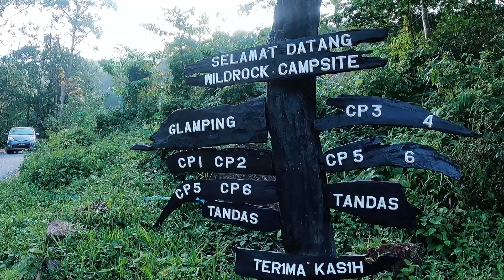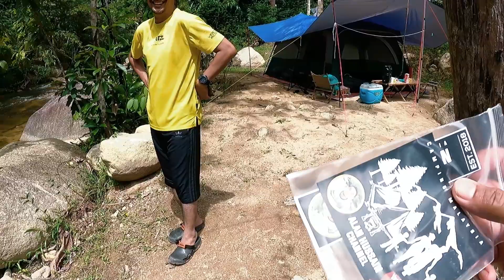Ada "Sesuatu" Sedang Memerhati Dari Jauh.. SOLO CAMPING Di Tempat KERAS Tapi CANTEK..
Nak Camping sini boleh roger  : WILDROCK (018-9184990)
Peralatan Camping (Camping Gear)
Boleh dapatkan di Shopee  : Trusted Seller

Peralatan Rakaman (Shooting Equipment)
Boleh dapatkan di Shopee :

keywords*
campsite activities,
campsite background,
campsite camping,
campsite di perak
campsite di selangor
campsite review,
campsite hutan,
camping tepi pantai,
camping tempat sejuk,
campsite videos
campsite di perak,
campsite di gopeng,
perak tourism,
perak eco tourism,
campsite di cameron highlands
pahang eco tourism,
one ground campsite,
camping tempat sejuk
wildrock campsite
campsite di kuala kangsar
campsite di padang rengas